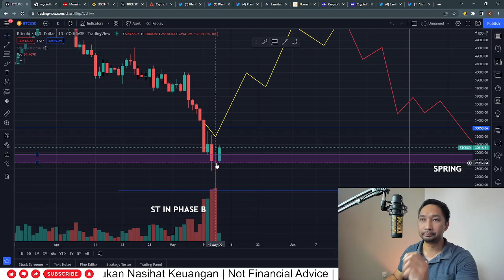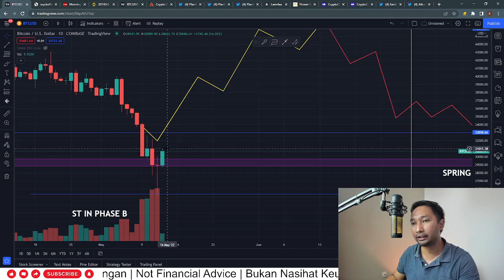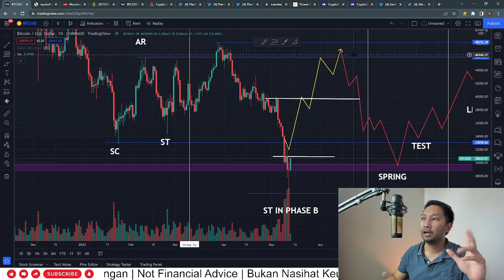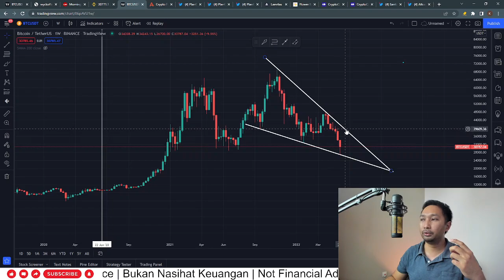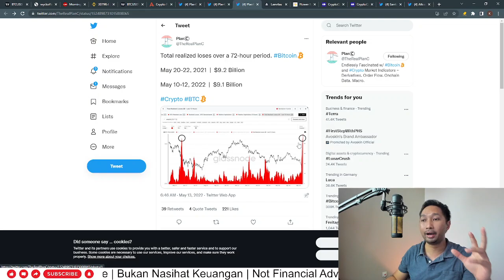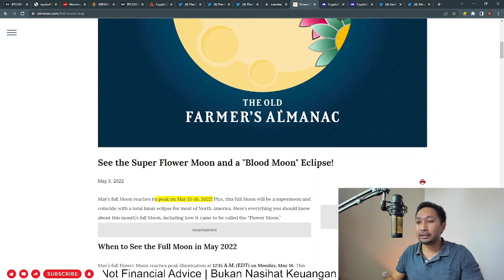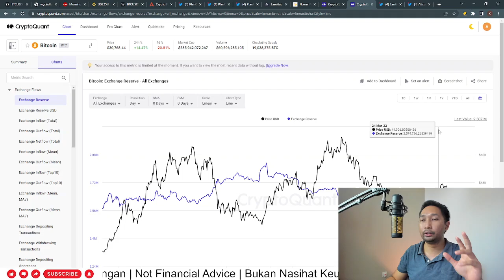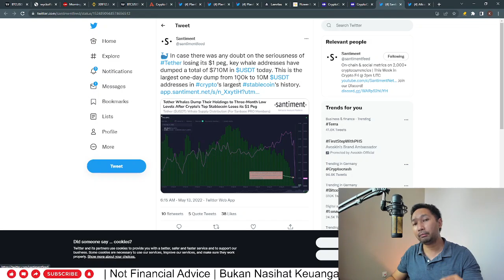PREDIKSI HARGA BITCOIN! REVERSAL PATTERN? SIAP MEROKET!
Hai Guys,

Hari ini mau ngobrolin price action Bitcoin yang mana memiliki kemungkinan sudah menyelesaikan struktur  new low pada phase B di pola Wyckoff Accumulation pattern yang merupakan pola akumulasi Whale. secara jangka pendek Bitcoin memiliki potensi untuk rebound ke level US$ 46.000, namun memiliki beberapa resistence level di US$ 30.000.

Jika dilihat posisi harga Bitcoin sekarang di pola Wyckoff Accumulation Pattern, juga melihat sentimen investor yang sudah pada level extreme fear, confluence floor model, dan dormancy flow floor model Bitcoin sudah siap untuk menuju harga yang lebih tinggi

menurut temen - temen bagaimana performa Bitcoin kedepannya mempertimbangkan data yang ada?

ditunggu komen dan subscribenya!

Cheers